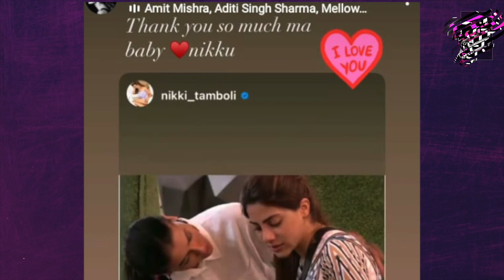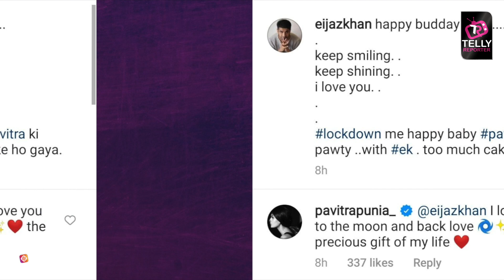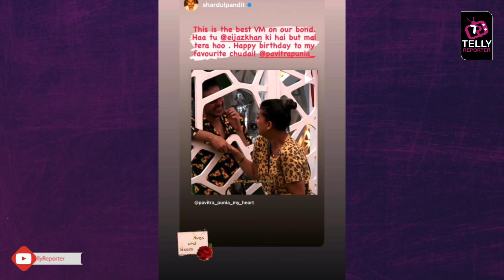Nikki Tamboli, Jaan Sanu, Eijaz Khan & Others Lovely Birthday Wishes For Pavitra Punia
Nikki Tamboli, Jaan Sanu, Eijaz Khan, Shardul Pandit & Others Lovely Birthday Wishes For Pavitra Punia. Watch This Video For More Details.